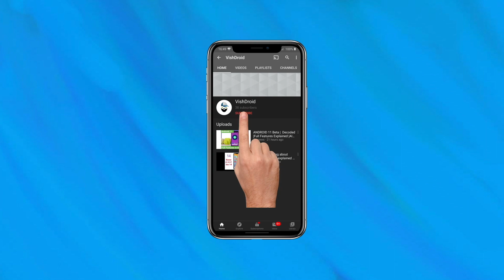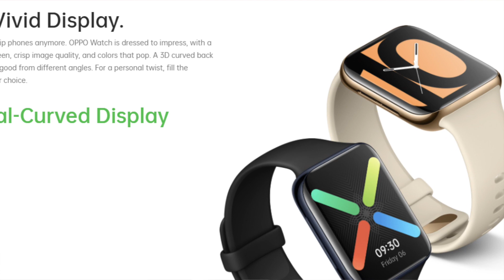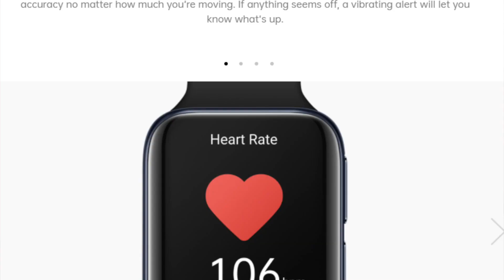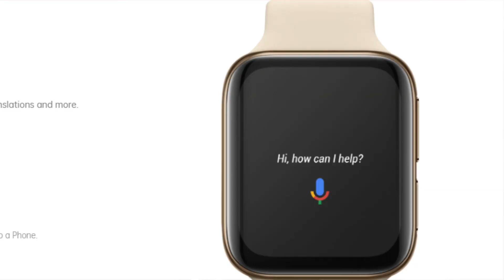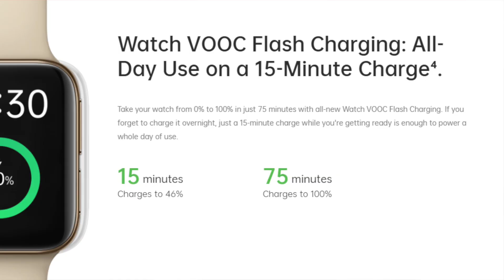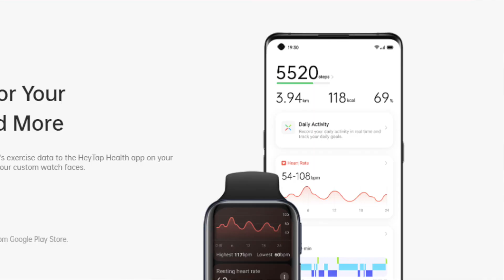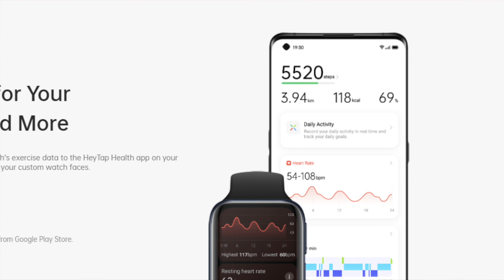Oppo Watch : First Impressions & Review Premium & Feature Loaded Smart watch under 20,000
Hi, I am here with yet another video  on Oppo Watch : Premium & Feature Loaded smart watch under 20,000 which is Value for Money  deal.